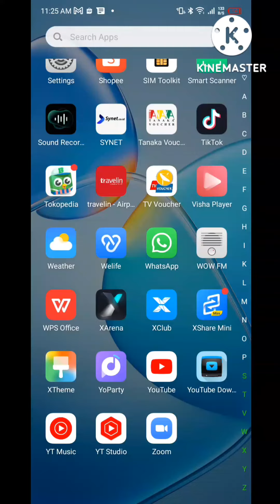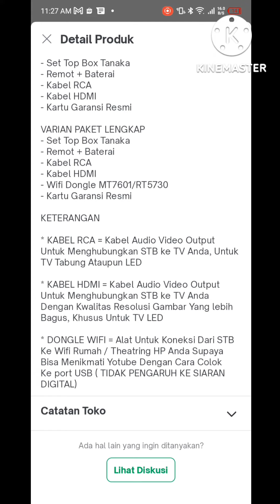Cara dapat STB Digital dengan harga murah !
stb digital tanaka matrix venus stb digital murah
Ahlu pasang antena tv digital Kota Batu